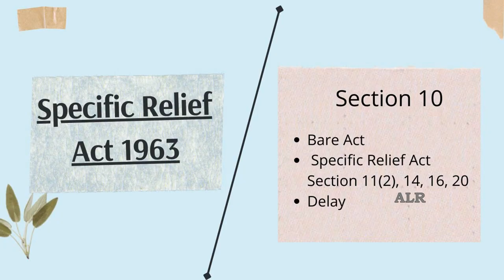🎓Specific Performance Case (2022) | 2018 Amendment to the Specific Relief Act | Contract | SCC | ALR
Welcome to ALR - Aanand Law Reporter which deals with the Case Synopsis of the Latest Judgments of the Supreme Court of India and the Articles of the Various Legal Concepts.

This video deals with an important judgment titled "Smt. Katta Sujatha Reddy & Anr. vs. Siddamsetty Infra Projects Pvt. Ltd.& Ors.” pronounced on 25th Aug 2022 and in this judgment, the Supreme Court has held that the 2018 amendment to the Specific Relief Act is prospective and cannot apply to those transactions that took place prior to its coming into force (Specific Performance Case (2022)). To know more about it, please watch the video fully...

Contract
Smt. Katta Sujatha Reddy & Anr. vs. Siddamsetty Infra Projects Pvt. Ltd.& Ors.

The video content is created by Michael Anand. I (BA., BL) who is the owner of this YouTube Channel titled "Aanand Law Reporter". He has 5 years' experience in Content Management at MLJ (Madras Law Journal) and LLJ (Labour Law Journal) which belong to Lexis Nexis and 2 years' experience at Thomson Reuters...